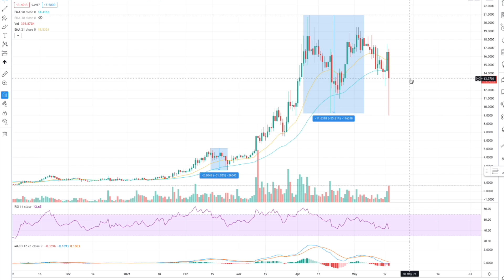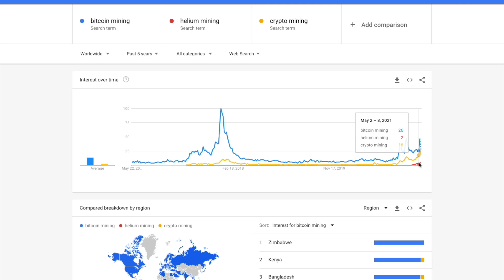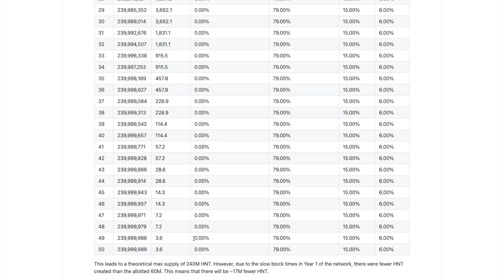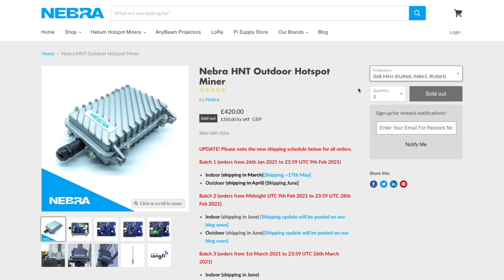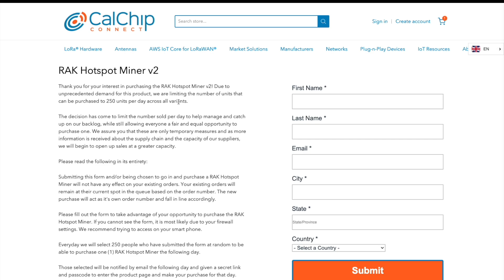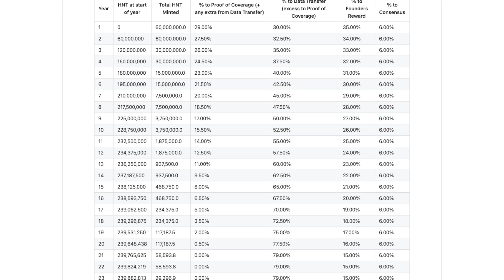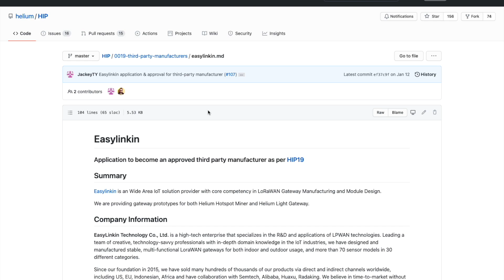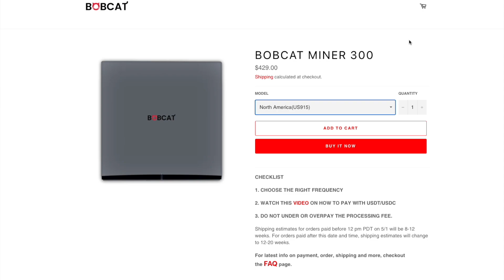Helium $HNT Hotspot Mining | Simple Answer To Most Common Question | Act Fast!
Bobcat Miner is still available for purchase!